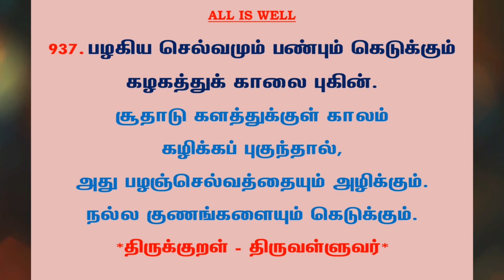#1081 | தினம் ஒரு திருக்குறள் - குறள் 937 | Kural 937 - Daily One Thirukkural